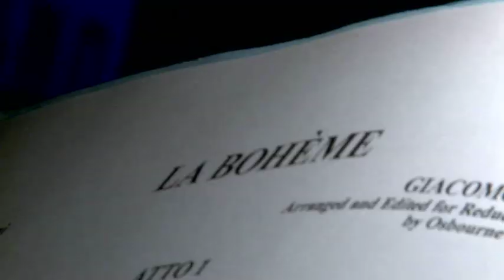Punta Classic 2011. ¨La Boheme¨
Punta del Este se vistió de gala con cuatro funciones de la opera lírica "La Boheme", como parte del Punta Classic 2011. Artistas de reconocimiento mundial fueron parte de
la puesta en escena de la cual V360 nos muestra un resumen.